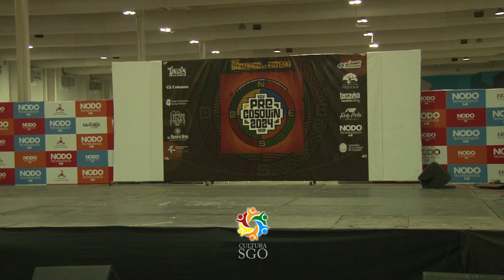Facundo Dorado Solista de Malambo Pre Cosquin Santiago del Estero 2024